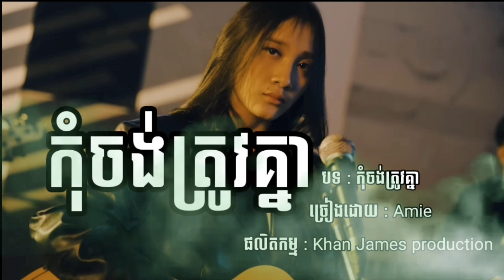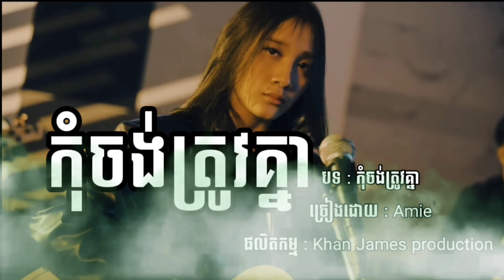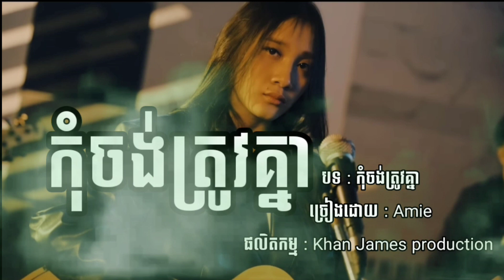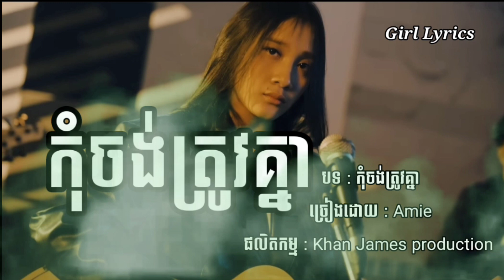បទកំពុងល្បី_កុំចង់ត្រូវគ្នា - Amie | Khan James Production